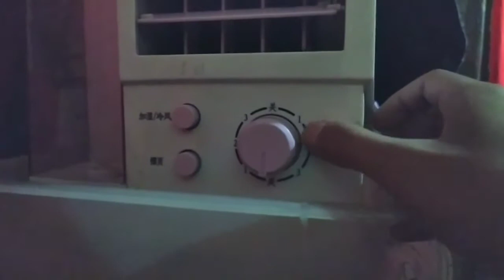SWELDO NG 10 SUBSCRIBERS (Prank) | MGA NAPUPUNDAR NG SIKAT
VLOG TITLE: SWELDO NG 10 SUBSCRIBERS (Prank) | MGA NAPUPUNDAR NG SIKAT

PURE SARCASM at walang katotohanan ang lahat ng nasa vid kaya wag masyadong seryoso baka mastress hahaha

Support my FB page also:
Facebook.com/FafaRyOfficial

People are also searching for:
paano kumita sa youtube gamit ang adsense paano ba kumita sa youtube
paano kumita sa youtube step by step 2020 paano ba sumikat sa youtube
paano mag download sa youtube ng video paano kumita sa youtube jeep doctor
paano iconnect ang youtube sa google adsense paano kumita sa youtube gepoy, paano kumita sa youtube google adsense
paano kumita sa youtube ng hindi nag upload paano kumita sa youtube jamill
paano kumita sa youtube kahit walang video paano kumita sa youtube vlog
paano kumita sa youtube ng walang video paano ako nagsimula sa youtube
filipino blogger
filipino bloggers
vlogging tips and tricks, vlogging tips for beginners
paano lumaki ang youtube channel
growing youtube channel
paano magkaroon ng 1000 subscriber at 4000 watch hour sa loob ng 1 oras
pranksters
prank
collab
prank videos
funny vlogs
funny videos
cong tv
alex gonzaga
alex gonzaga vlogs
zeinab harake
team payaman
junnie boy
lloyd cadena
senpai kazu
paolul
trending
trending videos
vines
memes
funny vines